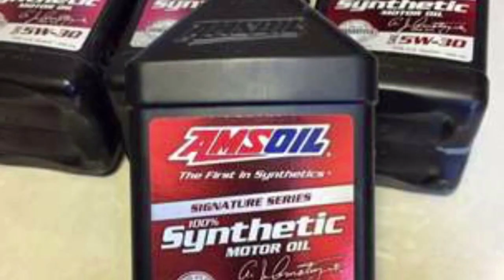part two air oil separator install